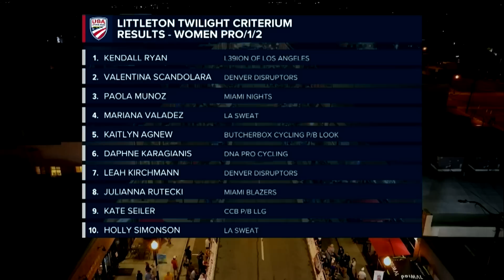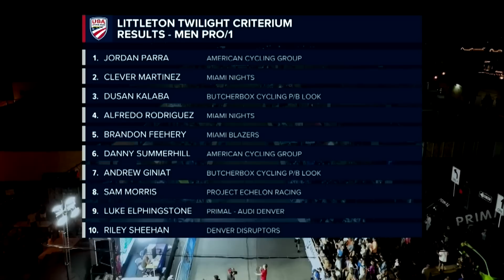Audi Denver Littleton Twilight Criterium 2023 Highlights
The Audi Denver Littleton Twilight Criterium is at the midpoint in a new national criterium series formed in collaboration with USA Cycling and America’s best criterium races. This series will feature the very best professional teams in the country including L39ION of Los Angeles.